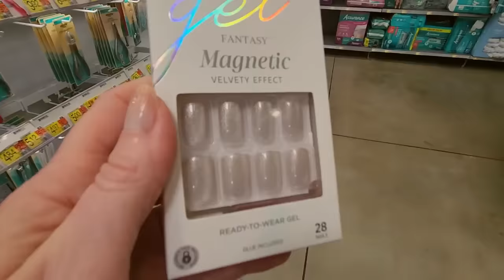Walmart Nail Polish Organization w/Messy Displays 2-15-2024 (Soft Spoken)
You can now listen to the audio from my videos everywhere you listen to stuff!  ffm.to/southernasmrsounds

Nail Color:  one coat of Kur Butter base coat, one coat of Kur Nail Concealer, and one coat of Color Shield top coat.

In this video, we'll be taking a look at a very messy display of nail polish at Walmart.  Let's make it look lovely!  I hope you enjoy it.  :)